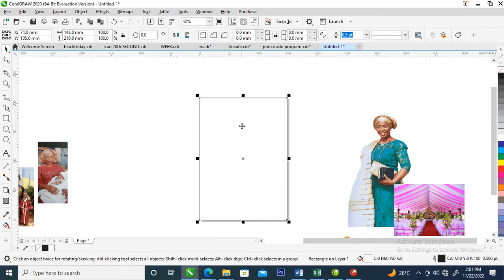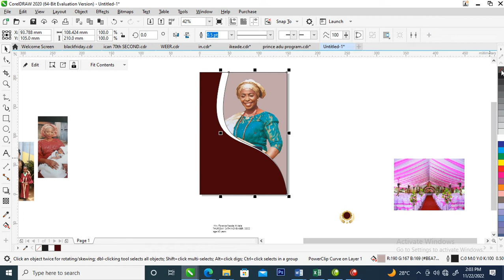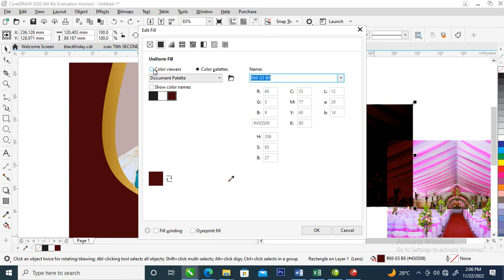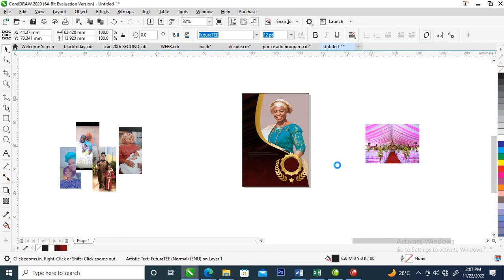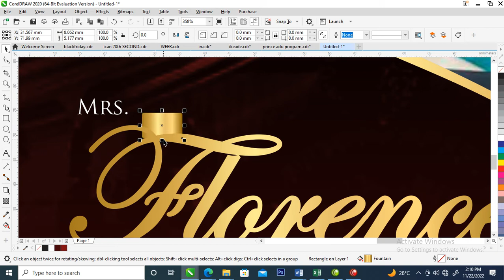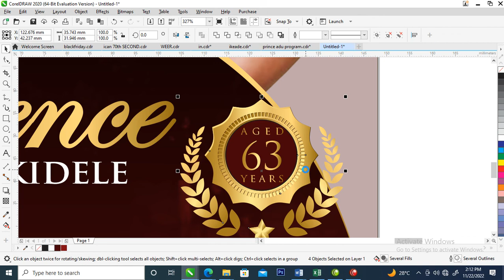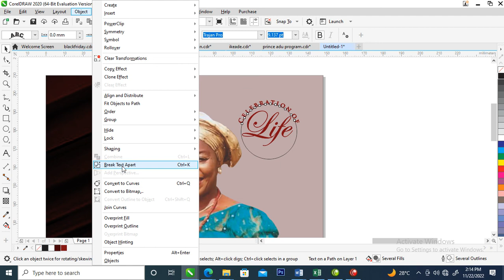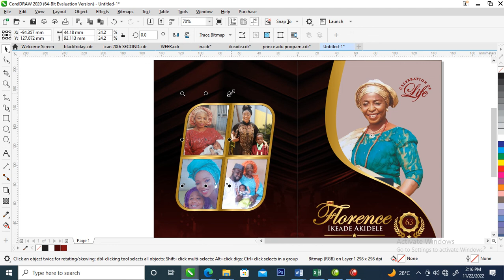New Dimension - Jotter Design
How to Design New Dimension Jotter with CorelDraw 2020.

RELATED VIDEOS TO EXPLORE:

/watch?v=hDltNI-iSAU